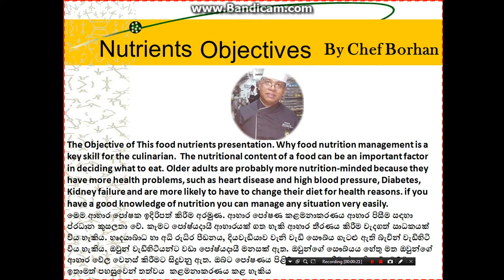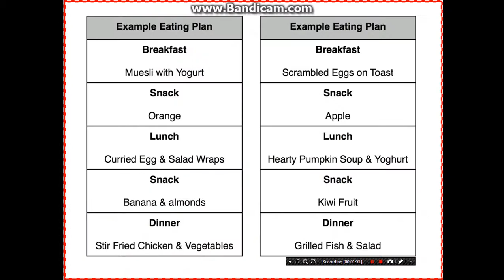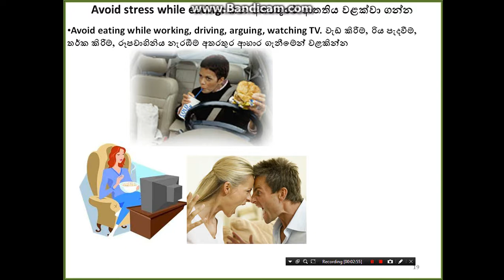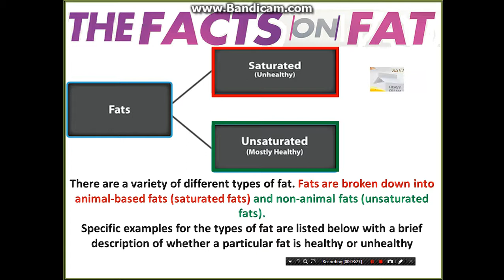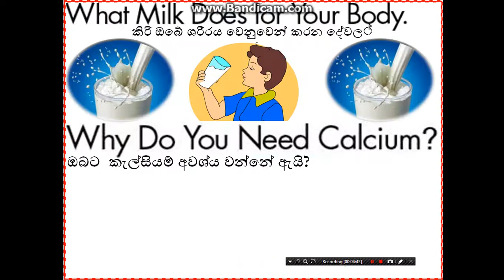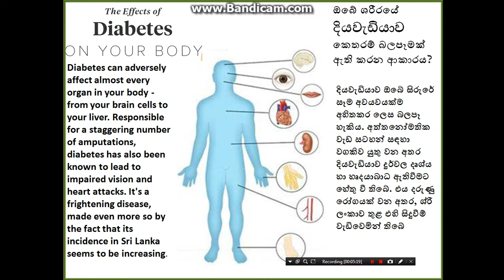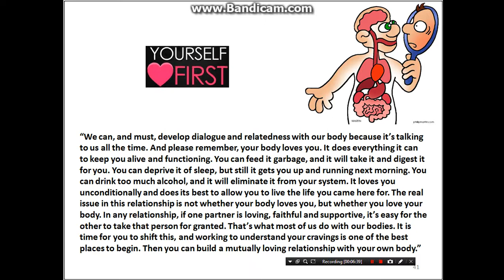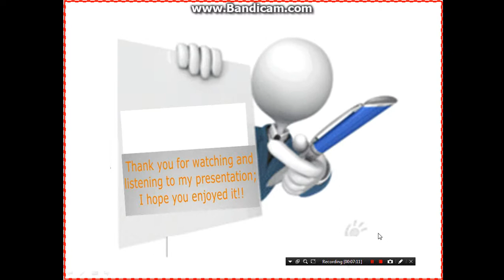EATING HEALTHY FOODS CAN ALSO MAKE YOUR LIFE HAPPIER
සෞඛ්ය සම්පන්නව ආහාර ගැනීමෙන් ඔබේ ජීවිතය සතුටින් ගත කරන්න පුළුවන්
The objective of this article is to reflect on the harmful food practices that you have already done to yourself by ignoring the basic knowledge and having thus harmed yourself. Why is the concept of food nutrition important to us? Knowledge of food nutritional improvements and food intake we consume.Thus, I hereby consider to educate my valuable readers.Today many foods that contain oil, sugar, flour, artificial flavourings and so on are sold in the market. Such chemically processed food could lead to the cause of various diseases when they are consumed. Be cautious! I think it is very important today, importantly for the majority of urban working-class people with their current busy lifestyle, that they should change their food habits. Especially the dinner meals are limited to short meals such as kottu, paratha and fried rice. Many of such people have the bad habit of going for dinner to Chinese restaurants and mobile food outlets after completing the day’s hard work.
Healthy eating has become a major concern of those dining out. Did not you use your wallet to buy instant foods that cause various illnesses and make your life shorter? This is the main reason for a significant number of the urban population to suffer from obesity, diabetes, high blood pressure and heart attacks.
Diabetes is the condition where the body cannot properly control the energy that it metabolises from food. Many people without much of an age have diabetes due to their current lifestyle. There are also people who have been suffering throughout their lives with diabetic conditions. Irregular dietery patterns are also known to contribute to this disease
Trans fat, or trans-unsaturated fatty acids, are a type of fat that is widely manufactured industrially to be used in the production of foods such as margarine, snack foods, packaged baked goods and is also used for frying fast food. Cakes and biscuits are baked in high-heat; this causes the trans fat to increase. This trans fat is very dangerous and is known to contribute to various ailments. It can cause an increase of blood pressure, nervous disorders and a lot of other complications. It also contributes to the road to cardiovascular disease. To help you educate yourself on the mission to eliminate fat, you should know how to deal with it. The good news is that with ageing, fat does not necessarily increase the number of cells, and the bad news is the cells just get bigger.
By ignoring these facts you are putting your life into a dangerously high risk. Therefore, this type of harmful food should not be consumed by us. If so, you should find alternatives. Healthy, nutritious food helps you. A healthy nutritious diet gives you energy, supports your mood, maintains your weight, and overall allows you to keep your life happy. Stay safe. From childhood, the child should be made aware of the maximum available natural foods as possible. Also, it should go hand-in-hand with the value of nature and culture. Healthy foods should be about as much as possible. Explain to your children the good habits and cultural values. When you maintain healthy eating habits, it will improve the long-term control of diseases and the also help in the development of a strong immune system.
A good-hearted chef will never take a risk to feed their innocent customers unhealthy food; that is a big culinary sin from what I believe! Therefore, I respectfully invite everyone of you to watch my presentation.